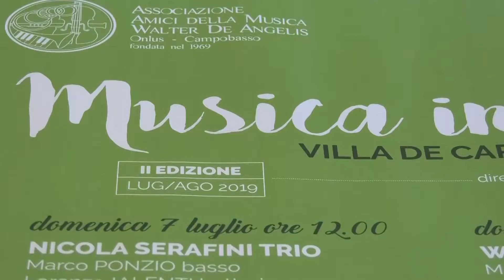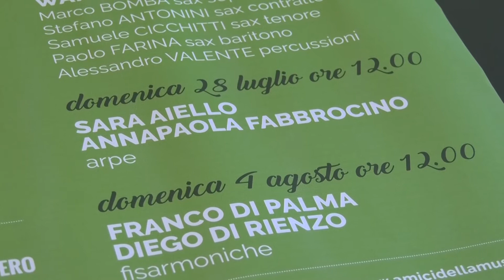"Musica in Villa", a Villa De Capoa torna l'appuntamento con la musica concertistica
Presentata stamane a Campobasso  la seconda edizione della rassegna “Musica in villa!”. Per cinque domeniche consecutive, nell’incantevole location di Villa De Capoa, l’ appuntamento con la grande  musica concertistica